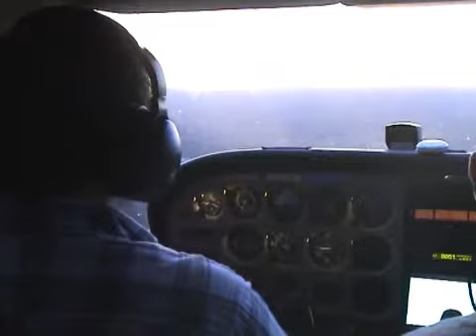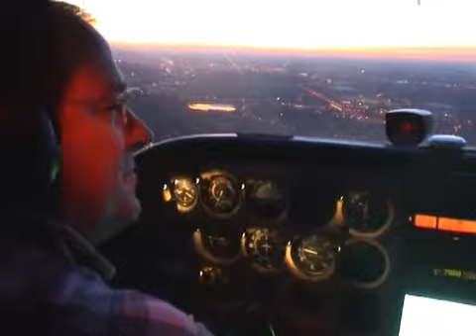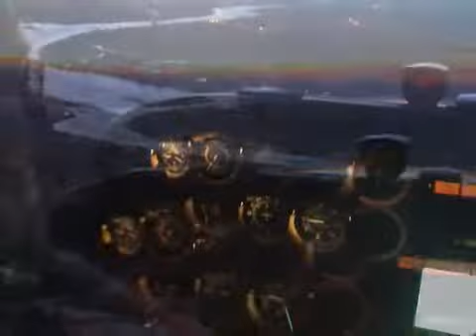EBZH-EBOS-EBLG part1 OO-SHD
EBZH-EBOS-EBLG part1